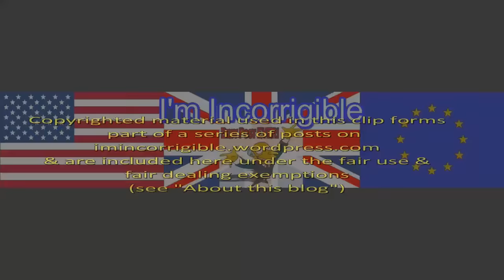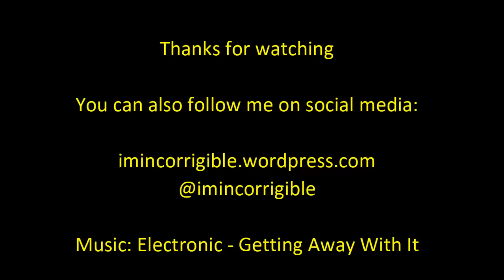CWU backs Corbyn, Owen Smith under pressure on c4news and Labour Party splits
Channel 4 News & Newsnight 1 August 2016